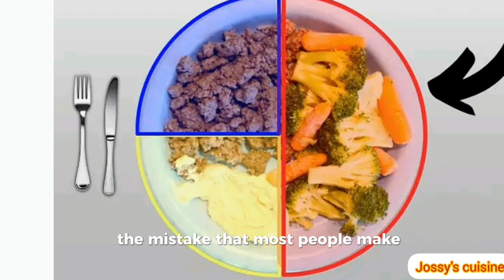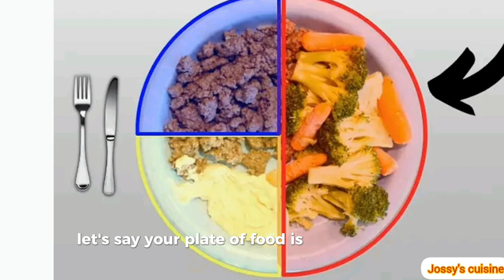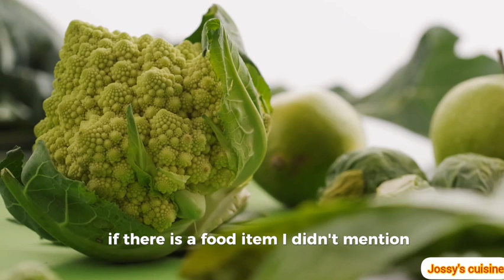10 foods you must avoid if you want to loose weight or stay healthy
In this video, we will go over the most common foods that can get you into trouble when you are trying to loose weight, maintain a healthy weight or stay healthy. It doesn't matter what diet plan you are on, if you are eating these foods, you are going to struggle